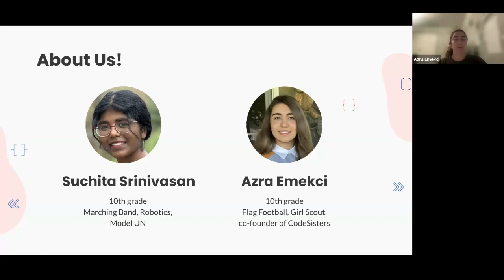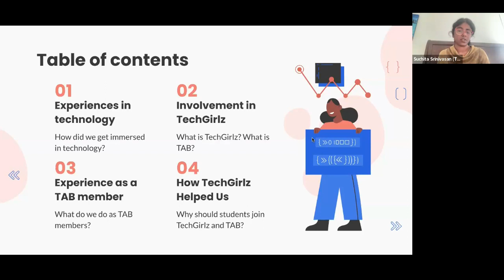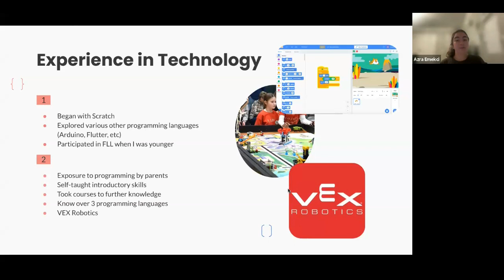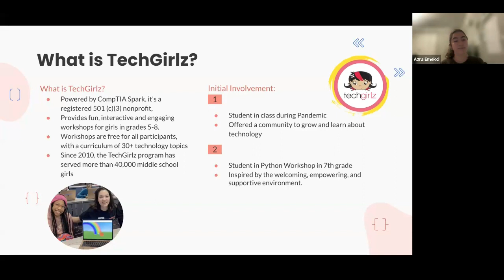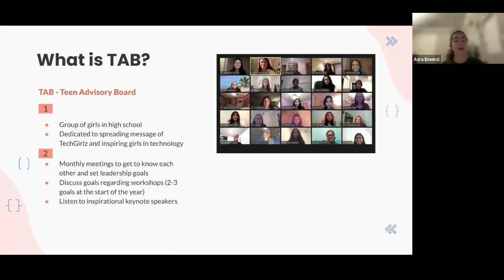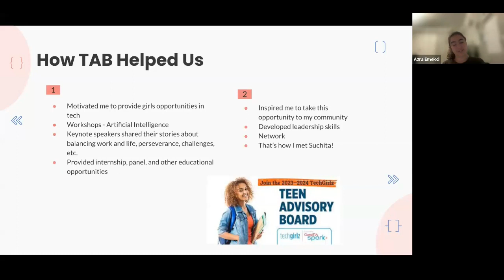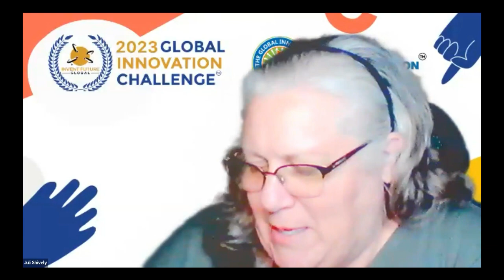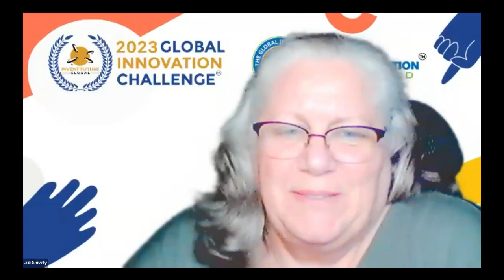TechGirlz by Young Innovators Suchita Srinivasan & Azra Emekci - United States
TechGirlz is a 501(c)3 nonprofit program of CompTIA Spark, and social impact arm of CompTIA that inspires middle school girls to explore the possibilities of technology. TechGirlz is accomplishing its mission by creating interactive workshops led by professionals, community leaders, and students.

Hello, I'm Azra! I’m a high school student aspiring to a CS career. My goal is to inspire my community by fostering a passion for STEM.

Hi, I’m Suchita Srinivasan! I’m part of my school’s Marching Band and love reading, spending time with friends, and coding.

You can sign up to be the next presenter for our next GIFT event or find other ways to be part of this initiative by clicking here: